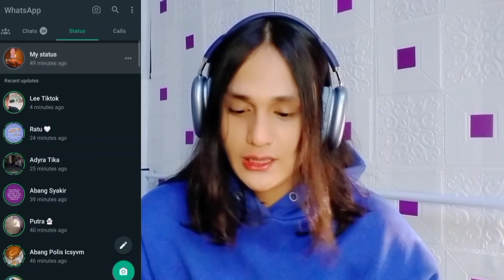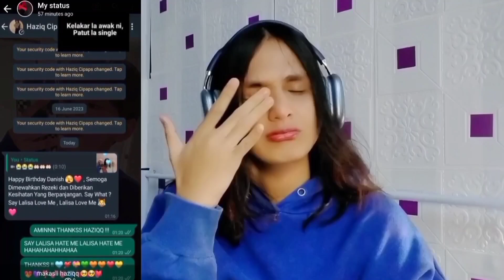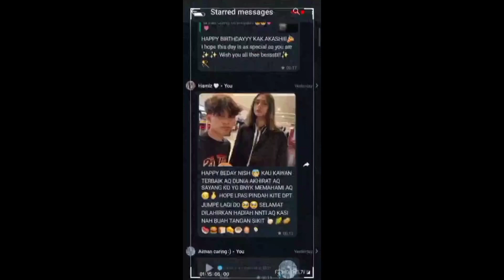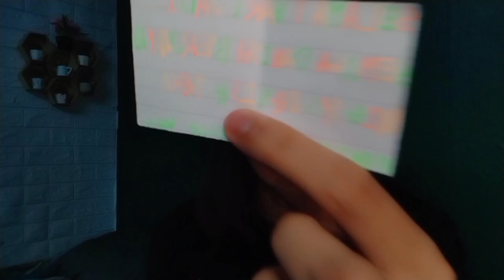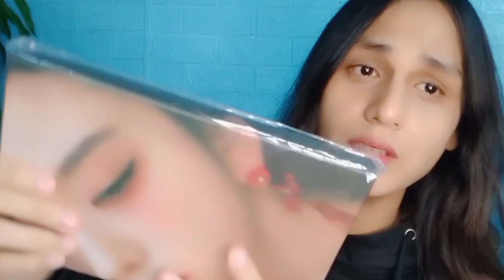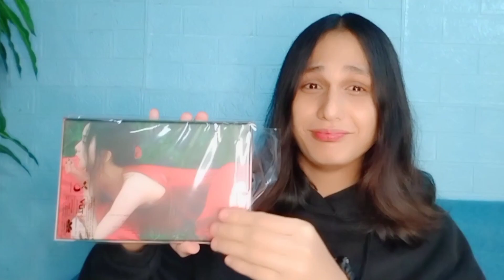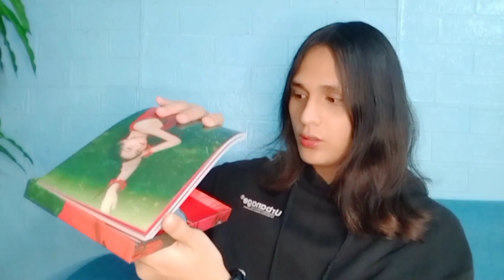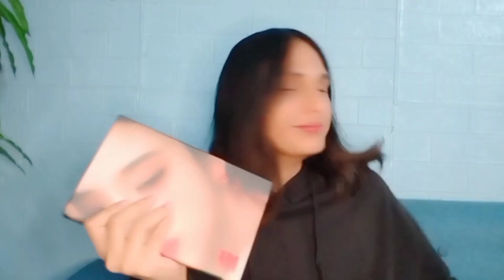DAH BIRTHDAY MENANGIS PULAK ! BUKANNYA HAPPY ! VLOG BIRTHDAY + UNBOXING HADIAH !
Assalamualaikum and hai everyone !!

Happy birthday to me ! HAHAHAHA WALAUPUN DAH SEBULAN YA HAHAHAHA so disini membuktikan aku rajin shoot tapi edit tu susah !

Bukan sebab apa tau but aku pakai HP we, HP aku pulak mcm nak masok kubur DAH, so bila edit mmg lagging sangat2 ya :)

So tujela nak cakap, jangan lupa wish dkt comment okay ! AHAHAHAHAHAHAH

Kalau korang suka tengok video ni ! Jangan lupaa

Sorry if quality video saya kurang memuaskan ! Saya akan try baiki sikit demi sedikit !